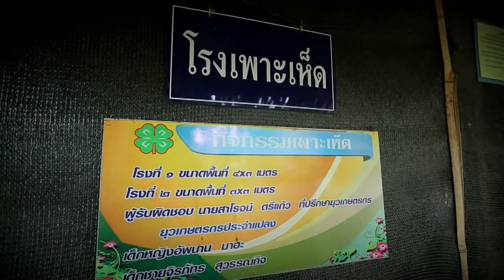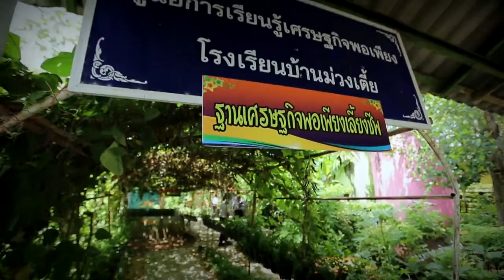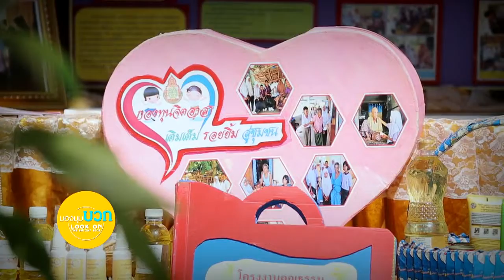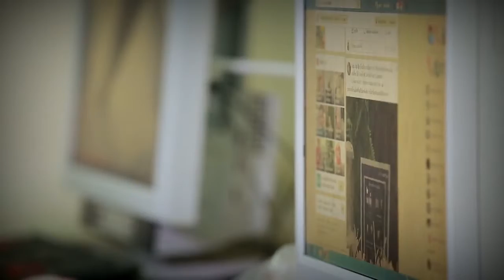มองมุมบวก ตอนที่15 ก้าวแรกแห่งการเรียนรู้ด้วยโครงงานศึกษา